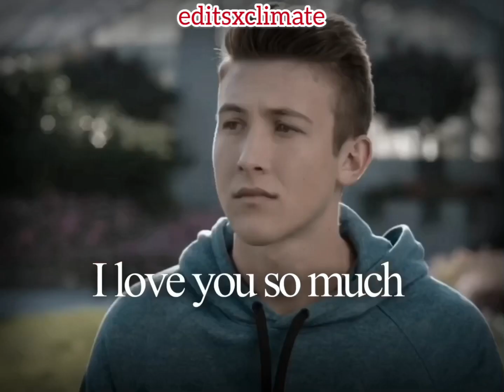Tyrus || no words to say I love you [2x03-3x20]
I made this edit from there story in the beginning! Hope y’all like it! instagram